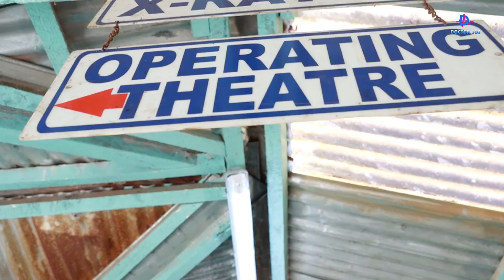Dr.Winnie Ngumi ''Math Genius" practising as a doctor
Dr. Joe Njagi is an obstetrician-gynecologist(OBSGYN) and a Laparoscopic surgeon based in Kenya. He is the founder of Laparoscopy Mashinani, an organization that was started in  2018 with the aim of bringing affordable surgical services to rural communities in Kenya. Dr. Joe has  been accorded a Presidential award for his selfless contribution to women's health, especially in the rural areas through his Laparoscopy Mashinani initiative.